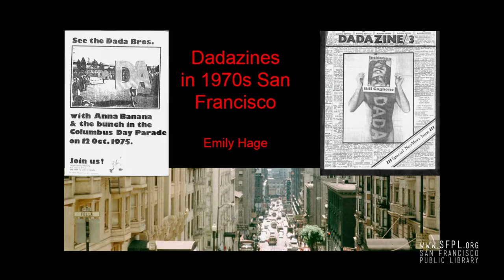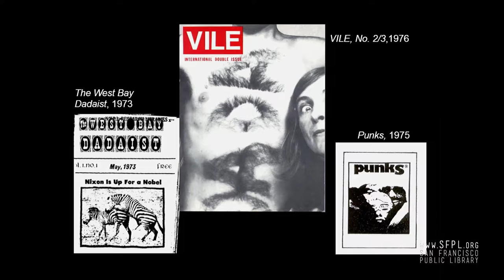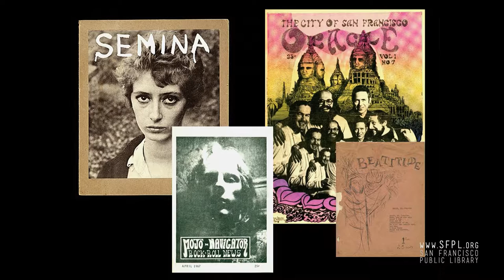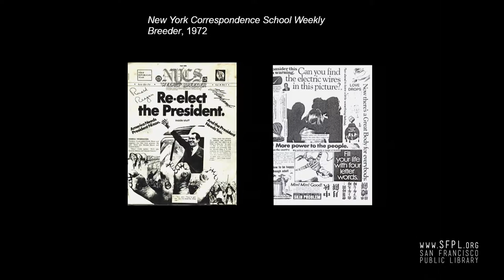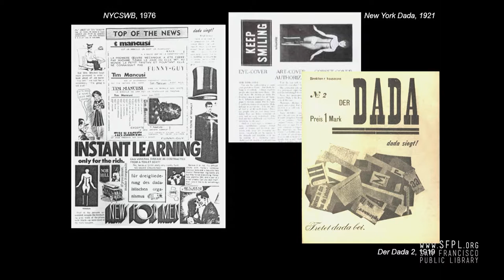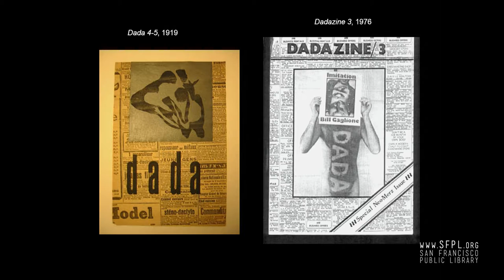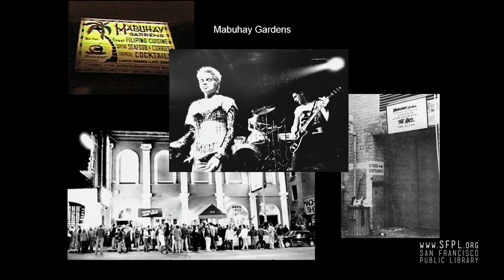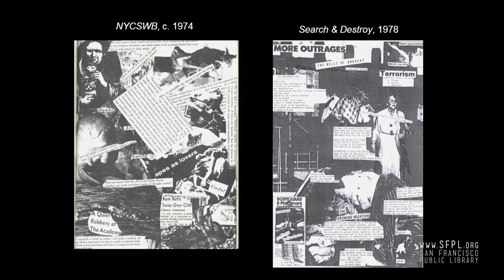Emily Hage - Bastard Children of Dada Part 2/3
Emily Hage's presentation of 'zines, art 'zines, and punk fanzines in San Francisco history.
"A discussion with Emily Hage, John Law, Winston Smith, Kal Spelletich, and V. Vale, moderated by Peter Maravelis (City Lights)
Dada’s influence upon the 20th century avant-garde has been immeasurable. Its political and aesthetic stance, as well as its confrontational approach to the art world and bourgeois sensibilities, has spread widely amongst artists, musicians, writers, poets, and performers. From the Beat Generation to Punk and beyond, Dada’s "bastard children" are with us to this day.  Five voices that are firmly embedded in the theory, history, and practice of the avante garde will explore the artistic movements that followed Dada into the 21st century.
Bastard Children of Dada is presented in conjunction with Dada World Fair, City Lights Bookstore's centennial celebration of Dada."